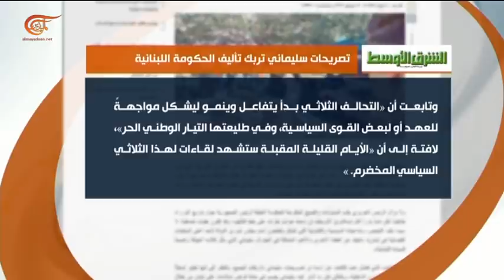حوار الساعة | شربل عيد وسليمان فرنجية | 2018-06-16